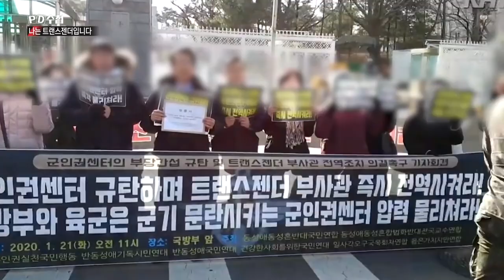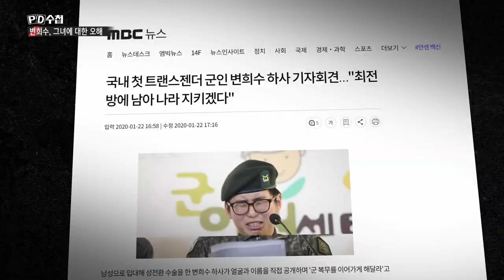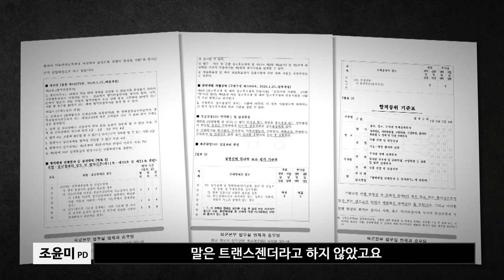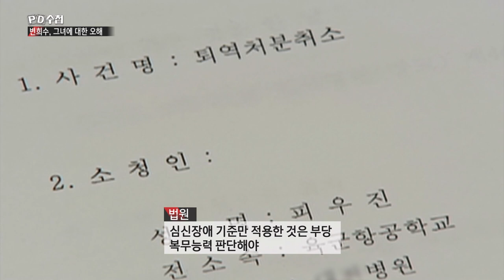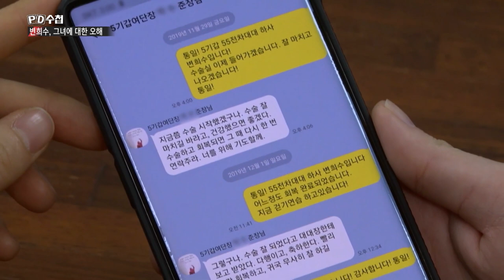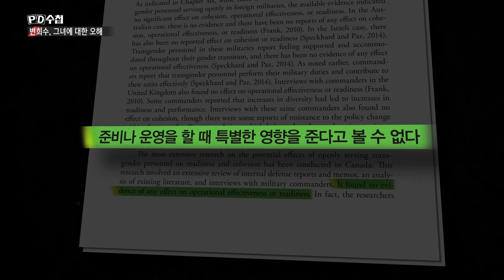[PD수첩 코멘터리] 변희수, 그녀에 대한 오해 (MBC210413방송)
변희수 하사가 군대와 싸워온 1년 동안 군은 어떤 대책을 세웠을까? 그녀는 왜 죽음을 선택했을까?
트랜스젠더 군인, 우리나라만 막는걸까?
담당 PD가 전하는 취재 뒷 이야기.